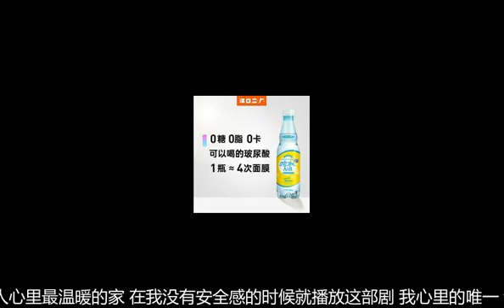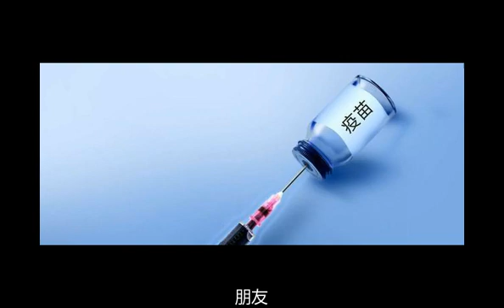专家回应别人打了疫苗我就不用打